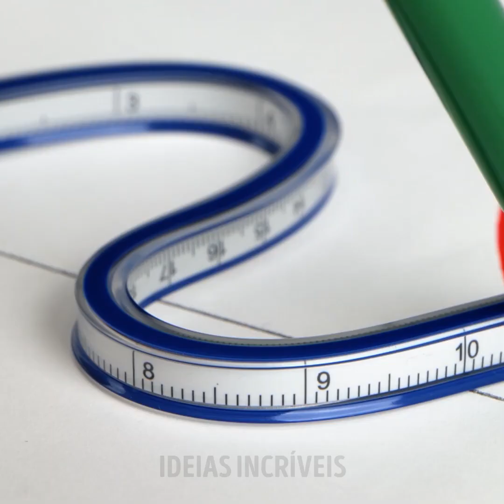Truques Malucos de Costura Para Resolver Seus Problemas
MINUTAGENS:
00:04 Truques simples de costura
05:24 Gadgets de costura
08:54 Dicas de costura para redimensionar seus jeans